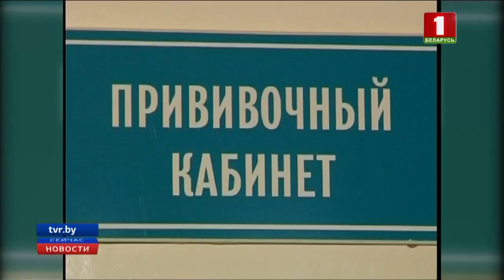"Новости. Сейчас"/ 17:00/ 15.08.2018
- Паралимпиец Игорь Бокий завоевал две золотые награды чемпионата Европы по плаванию среди слабовидящих в Дублине.
- Здоровым детям перед прививкой никакой предварительной подготовки не требуется.
- В столице стартовала акция "Класс водителю".